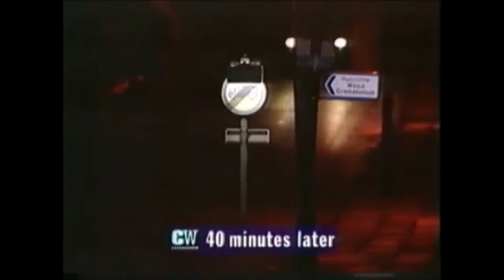Crimewatch UK - The Murder of David Hird (1993) Lest We Forget - R.I.P.